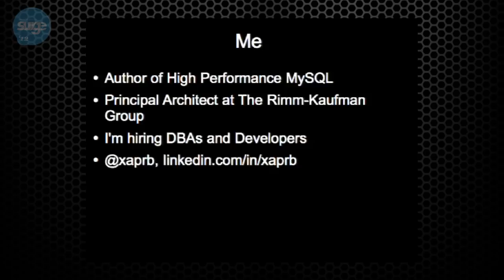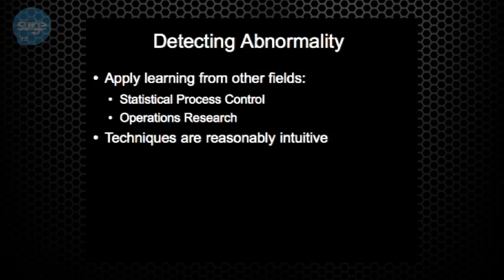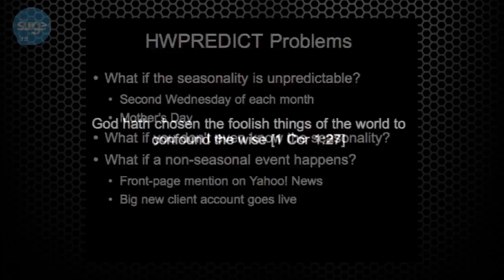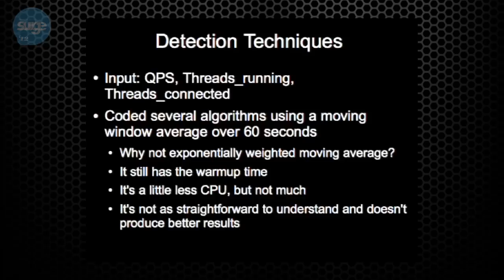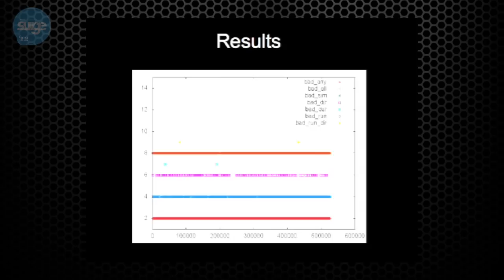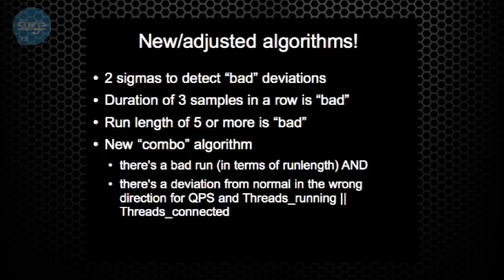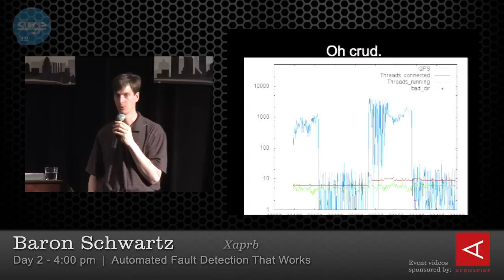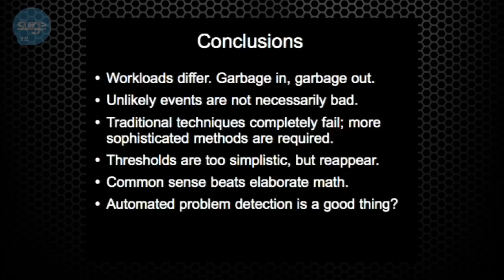Surge 2012 ~ Baron Schwartz ~ Automated Fault Detection That Works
Detecting faults in a system is an age-old problem with a large body of literature and practice. Complete failures are usually not hard to detect, but a misbehaving component is often less straightforward. If the system's throughput dips, is it a fault in the system? Or is there decreased demand because another layer in the application stack is failing?

Traditional monitoring systems like Nagios encourage you to set a threshold for a metric's value, but thresholds are far too simplistic. Real systems fluctuate naturally throughout the course of the day and week, and sudden spikes of activity may be a sign of nothing other than increased demand. There is no right threshold. On the opposite end of the scale, CEP (complex event processing) systems and the fields of operations research and statistical process control can be like using a sledgehammer to crack a nut. Tools such as Holt-Winters forecasting and Shewhart control charts have uses, but in many cases are still simultaneously too difficult to implement and ironically often inadequate for really detecting faults. The result is that many organizations have ineffective fault detection systems that flood them with noisy alerts and fail to detect real problems, and many other organizations have none at all.

In this talk I'll show how some relatively simple observations of a system's behavior, coupled with basic math (little more than addition and subtraction) can be used to build a fault detector that automatically adjusts to a system's fluctuating behavior, avoids false positives, and lets you distinguish whether the problem is inside or outside of the system or component you're measuring. It's ultimately all common sense and heuristics, but it's more effective than you might suspect. I'll use a MySQL database server as my example system.